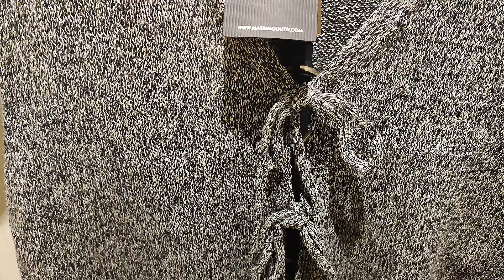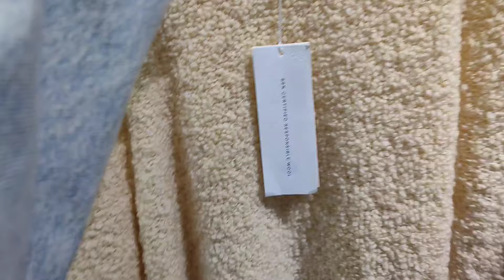ЩО В'ЯЖУТЬ БРЕНДИ? Йдемо на шопінг. ZARA, COS, MANGO, ARKET, MASSIMO DUTTI. Серпень 2024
Вітаю! В цьому відео я запрошую вас із собою на шопінг Гарного перегляду!

Картка щоб пригостити мене кавою: 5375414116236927